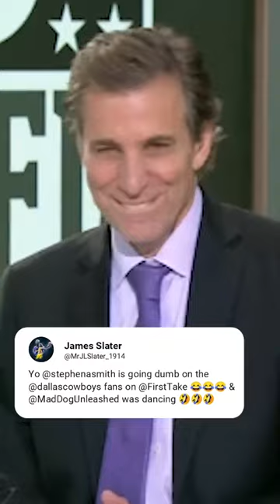Wait for Mad Dog at the end 😭😂 (h/t MrJLSlater_1914/X)